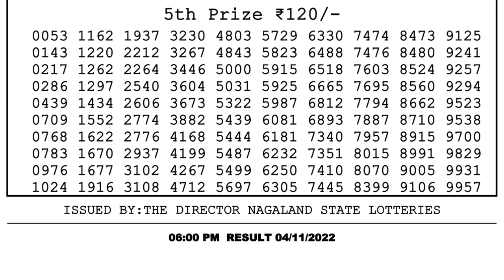🔴 Lottery Sambad Live 06:00pm 04/11/2022 Day Nagaland State Dear Lottery Result Pdf Download